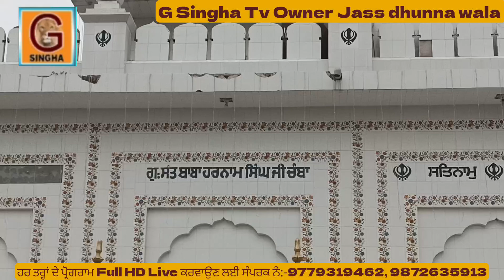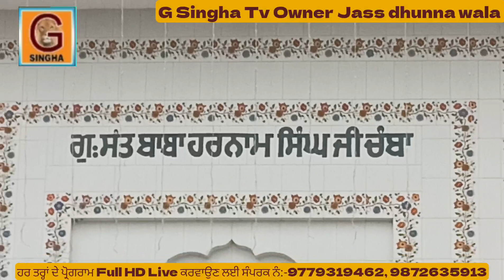Baba Harnam Singh ji Chamba kalan Tarn Taran